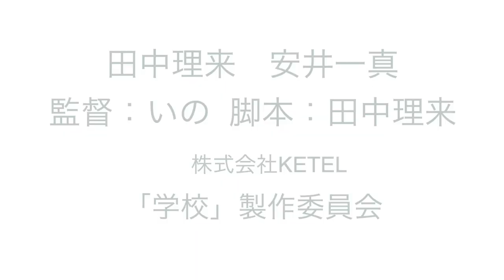お家でドラマ「学校」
ケテルTVは様々な自由と創造力が交差する、実験的プログラム。

直接会わずにお家の中だけでドラマは完成するのだろうか？
それぞれが作成した台本を元にテレビ電話のみでドラマを完成させる👑
記念すべき第一回お家でドラマは・・・

「学校」

とある某所の学校・・・
テスト期間中の男子高校生
リクとかずま。

脚本：田中理来

田中理来 /TANAKA RIKU

生年月日：1997年5月23日 年生まれ 仙台出身
2020年4月のピックアップは田中理来、 2014年、ソニー・ミュージック・WEGO主催の全国オーディション「ボーイズ・グランプリ2014」グランプリ―。
NHK天才てれびくんMAX２００８てれび戦士、NHK Eテレ『オトナヘノベル』ドラマ「許してもらえない」主演、舞台「伏魔殿」主演、映画『渋谷シャドウ』主演　AbemaTV「私の年下王子さま」に出演、ラッパーとしてシンガーFUKIを客演に迎えて配信限定リリースした『143.feat FUKI』がSpotify JPバイナルチャートTOP50内に選出。様々な分野で活動の幅を広げている。ダンスボーカルグループXOXの最年少メンバー。

安井一真 /YASUI KAZUMA

生年月日：1994年2月12日 / 出身地 愛知県
2020年3月に卒業したダンスボーカルグループXOXのメインボーカルを務め、自ら作詞作曲を手掛けるなど中心メンバーとして活動。舞台「クローズZERO」(三上豪 役)/ 「あんさんぶるスターズ！オン・ステージ」～To the shining future～(日々樹渉 役) オフブロードウェイ・ミュージカル「bare -ベア-」（(主演/ジェイソン役)やWEBドラマ「マヒルについて」(背塩役)などの出演や、チャット小説「あしたくるみらい」で小説家デビューするなど、活動の場を広げている。